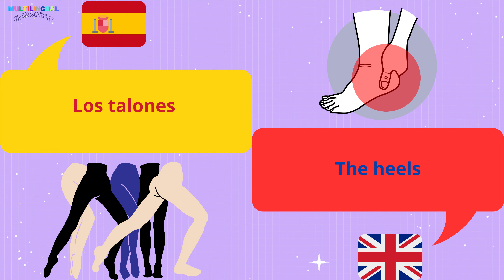La PARTE INFERIOR del CUERPO en Inglés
Aprender las diferentes partes de la parte inferior del cuerpo en Inglés.